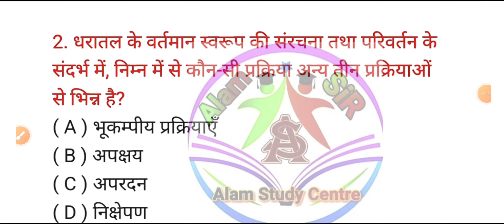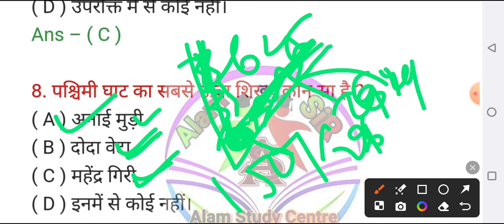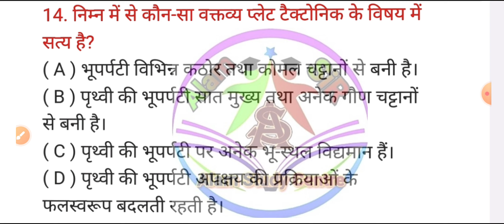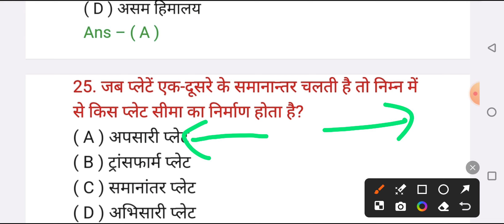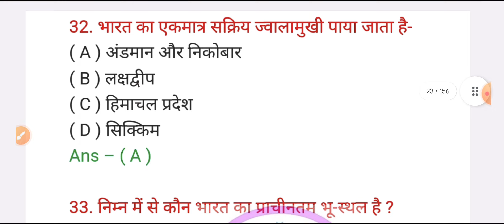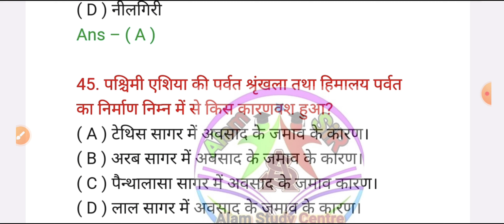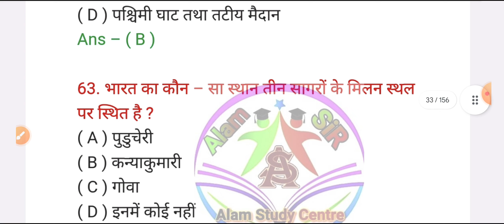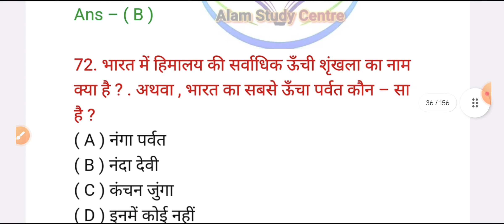9th भूगोल अध्याय 2 (70+MCQ)/Bihar board/NCERT/solution/teachin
9th भूगोल अध्याय 2 (70+MCQ)/Bihar board/NCERT/solution/teachin

इस वीडियो में 9th Bihar board
भूगोल के अध्याय 2  के बारे में
ट्यूशन की तरह बिलकुल अच्छे
से पढ़ाया गया है।

आप सभी को अच्छे से पढ़ा जा सके साथ ही चैप्टर से रिलेटेड
50 + MCQ question की वीडियो भी है।

In this video 9th Bihar board About Geography Chapter 2 just as good as tuition Has been taught from. So that you all can read well and also related to the chapter. There is also a video of 50 + MCQ questions.

आसा करता हु क्लास आपके लिए फायदेमंद होगा ।।

link
fb Alamgir Alam

Jay hind
jay bhart